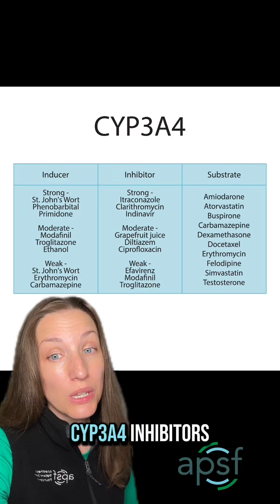Ready to use suzetrigine for pain?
💡 Ready to use suzetrigine for pain? Here’s what anesthesia and pain teams need to know.
Dosing, safety, and contraindications—all in under 2 minutes.

✅ FDA-approved
✅ Oral dosing
✅ Nonaddictive
❌ Minimal CNS side effects
❌ Minimal organ toxicity